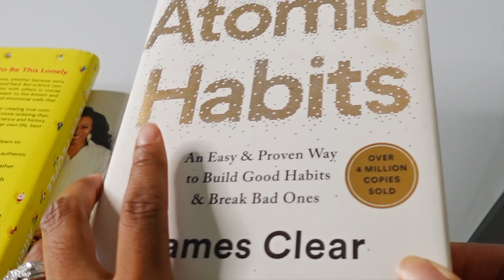Top 3 Books of 2023!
Here are my top 3 books of 2023 that I will be discussing the next 3 Fridays of this month on my channel! You can find all of them on Amazon or wherever books are sold.